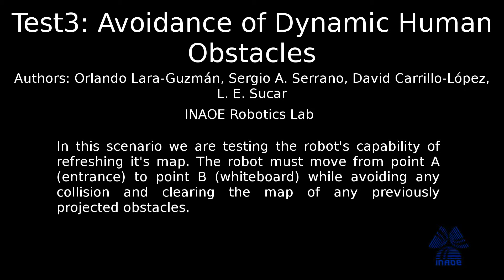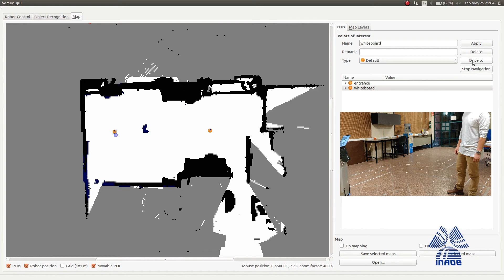Avoidance of Dynamic Human Obstacles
In this scenario we are testing the robot's capability of refreshing  its map. The robot must move from point A (entrance) to point B (whiteboard) while avoiding any collision and clearing the map of any previously projected obstacles.